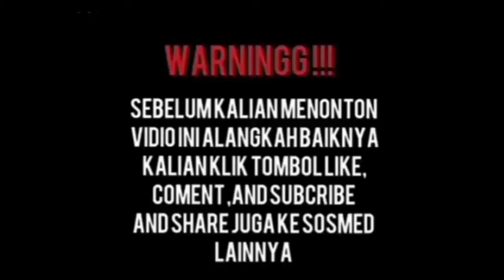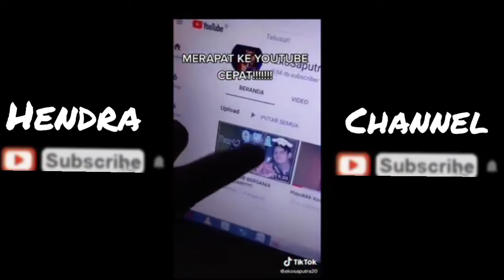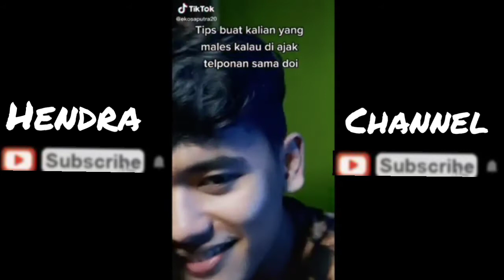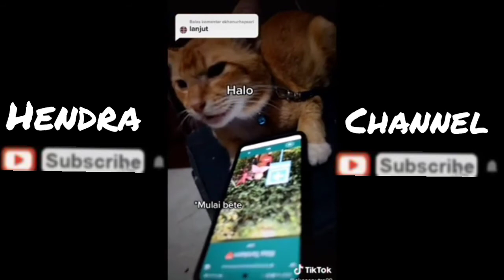Kumpulan tiktok eko saputra bersama ucil(terbaru seru, lucu)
vidio lucu